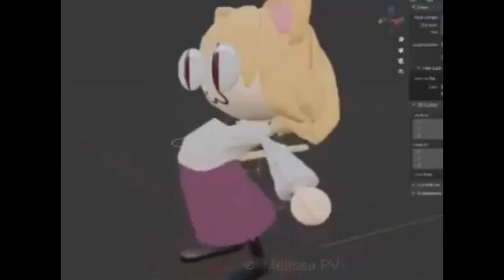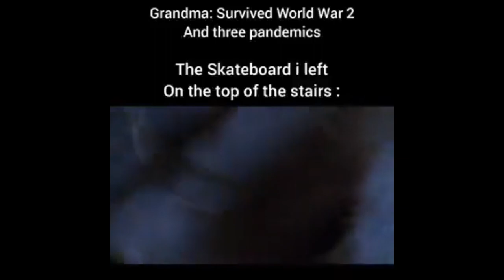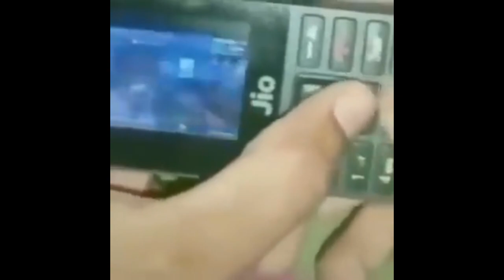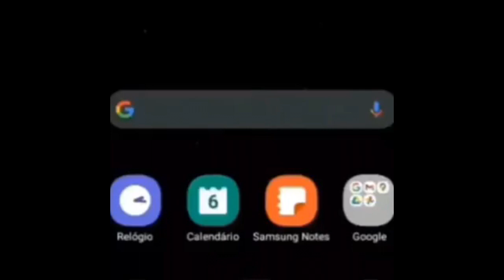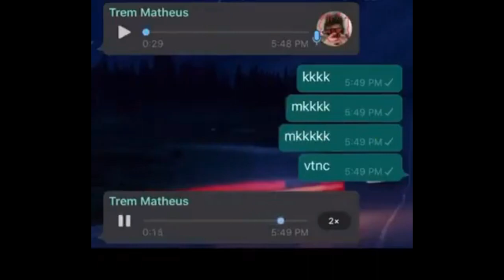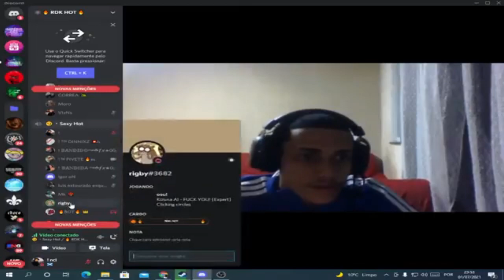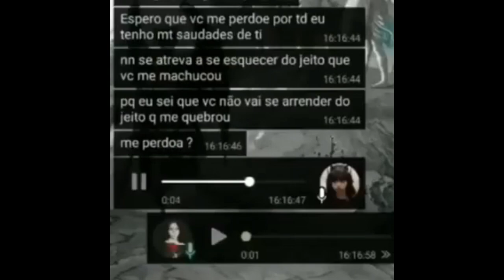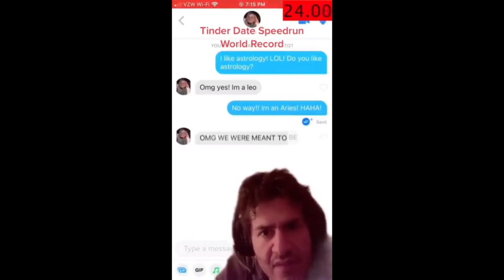memes que eu salvei no disco local C